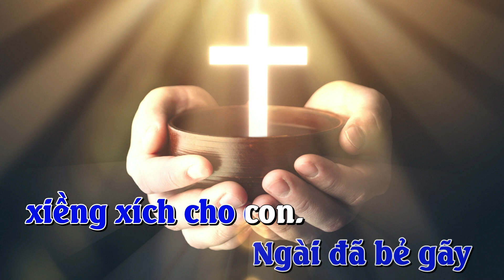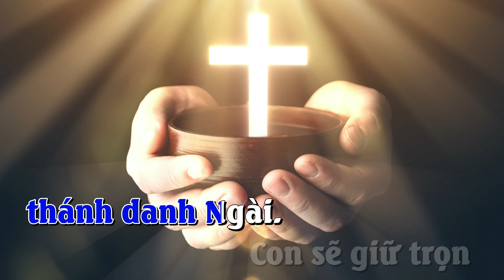THÁNH VỊNH 115_CHÉN CHÚC TỤNG_ĐC 5 THÁNH+LỄ MÌNH THÁNH_KARAOKE_Mi Trầm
Sáng tác: Lm. Mi Trầm
Hòa âm: Ns. Hữu Phú
Trình bày: Cs. Anh Nguyên

LINK PDF Bài CHÉN CHÚC TỤNG_ĐC Thứ 5 thánh ABC

CHÉN CHÚC TỤNG_THỨ 5 THÁNH ABC+LỄ MÌNH THÁNH_Tv 115
ĐK. Chén chúc tụng là sự thông hiệp Máu Chúa Ki tô.
1. Tôi biết dâng gì cho Chúa để đền đáp mọi điều Chúa tặng ban cho tôi. Tôi sẽ lãnh nhận chén cứu độ và sẽ kêu cầu danh Chúa.
2. Trước nhan Chúa thật là quí giá cái chết của những bậc thánh nhân Ngài. Con là tôi tớ Chúa, là con của nữ tỳ Ngài, Ngài đã bẻ gãy xiềng xích cho con.
3. Con sẽ dâng hy lễ tạ ơn và cầu khẩn thánh danh Ngài. Con sẽ giữ trọn lời đoan nguyền với Chúa trước toàn thể dân Ngài.